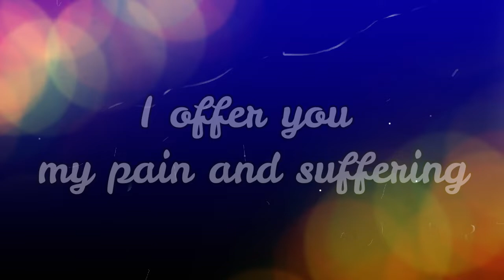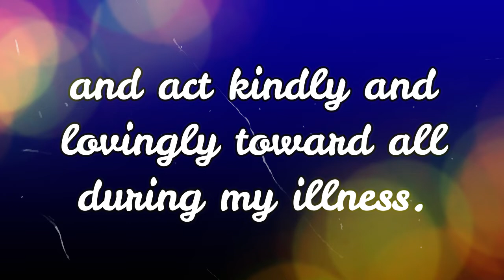In Times of Sickness/Prayer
God wants health and wholeness for you, and for all the faithful.

📌 Your Likes, Shares & Subscription!
📌 DontSkipAds - Kindly watch at least one video advertisement

iam100%Bicolana